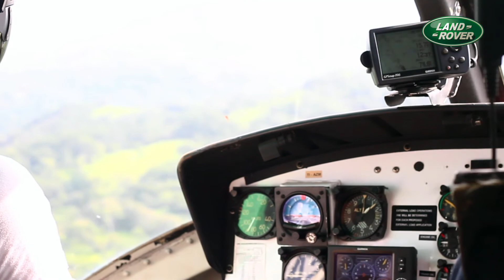Land Rover en La Ruta de los Conquistadores